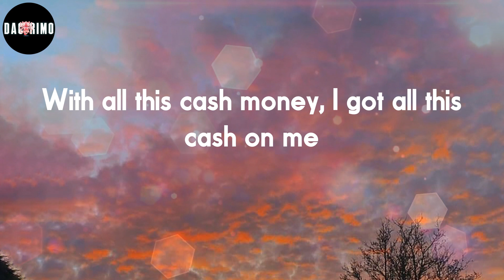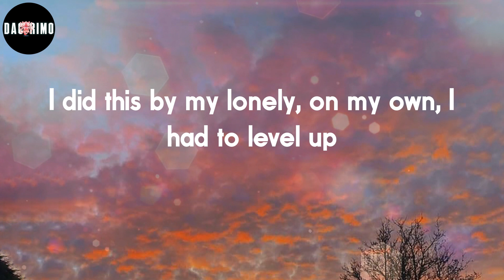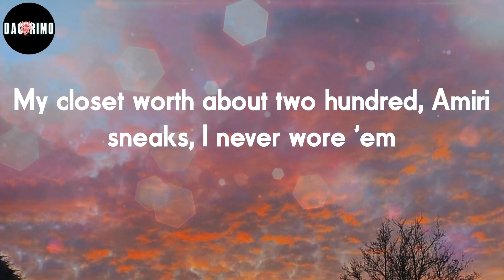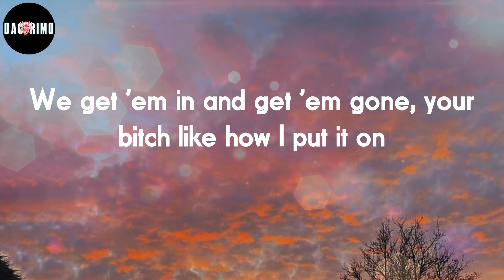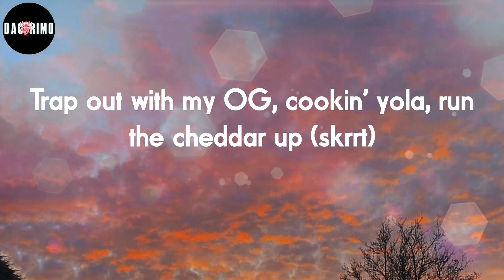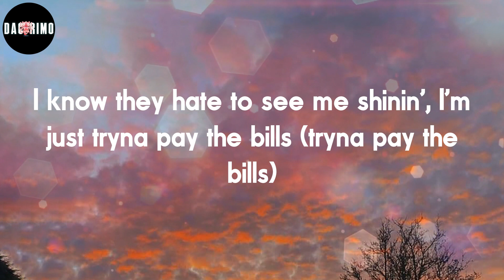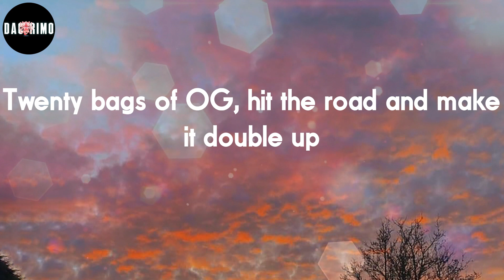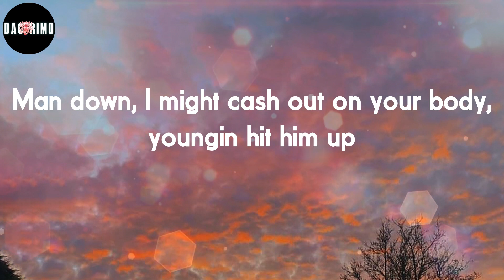Quando Rondo - Cream Soda (Lyrics)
Cream Soda Lyrics:
It's your boy Quando and I woke up this mornin'
With all this cash money, I got all this cash on me
New money, blue money, I'm tired (I'm tired)
I don't know why I tried her (why I tried her)
Said I'ma fuck her one time, then I hit again (oh)
Turnin' pennies to a dime, I just hit the licks (QRN)
The Dr. Pepper cream soda got lil' woadie on them double cups
Twenty bags of OG, hit the road and make it double up
I did this by my lonely, on my own, I had to level up
Trap out with my OG, cookin' yola, run the cheddar up (skrrt)
Cashed out on a Rollie, wrist so frozen, I could change the weather
Audemars was golden, no Corona, that shit sick as fuck
Pass her to the homie like I'm Romo, damn, she thick as fuck
I done cashed out on so many cars, I need a Bentley truck
Man down, I might cash out on your body, youngin hit him up
Bands, I pop a tag for my Versace and Balenci' runners
Bad bitch look like Kash Doll, she's a hottie just like Meg' Thee Stallion
Stylist got me runnin' 'round the lobby, Mike Amiri flyer
A milli', that ain't nothin' to me, I ran that shit up more than once
I'm really, really from the streets and ain't nobody put me on
I like my bitches like my cars, I swear to God that all 'em foreign
My closet worth about two hundred, Amiri sneaks, I never wore 'em
Bad bitch just like Lauren London, shop inside designer stores
Clean up crew, we do our chores, I count up blues every time I'm bored
All blue the Aventador, make that shit say, "Neighborhood"
I can make a ten or four, just break 'em down and sell 'em whole
We get 'em in and get 'em gone, your bitch like how I put it on
A molly wishin' I'ma owe her, I came from catchin' sales on corners
Digi' scales in California, go to jail, they try to clone you
Play for keeps, we put you under, AMG like fuck a Honda
Vince Carter, left his whole damn arm in the rim (arm in the rim)
Wrist water, I bet I could fuck Ms. Parker, she a ten (she a ten)
Different colored bitches, sorta like Crayola, I could pick (I could pick)
Road to riches, throw that Benz right off in sport mode, let it hit (skrrt)
Nowadays, jump off the porch and need a glizzy with a switch (grrah)
Cartiers, I could see the hate, they know I'm super rich (I'm super rich)
Broad day with no license plates, we rock out with them sticks (bah)
Broadway with 'bout 50K, you play, I'll send a blitz
Rod Wave, I'm dyin' in these Cuban links, that's off the rip (that's off the rip)
I know they hate to see me shinin', I'm just tryna pay the bills (tryna pay the bills)
Purple baby, my lil' homies thuggin', thunder off the hip (they off the hip)
"Fuck you, pay me," that's the motto, homie, Glocks, extended clips